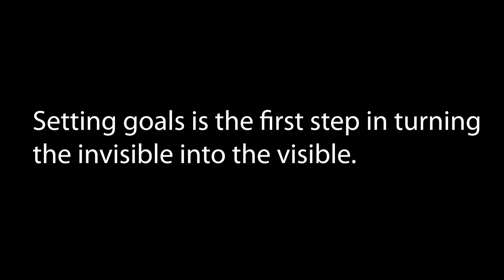મારો બાળક રામશરણ પામી ગયો/Gujarati family vlogs/Funny comedy video/Bhuj Daily Vlogs/DEEP KRUPA VLOGS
Internal Hard drive
External Hard drive
Power Supplier
Keyboard 1
Keyboard 2
Keyboard 3

Hello everyone!

keep supporting!
keep shining!

Give your wonderful feedback in the below comment section.